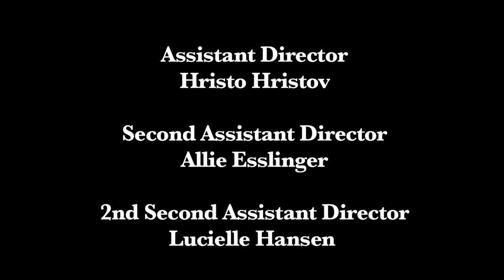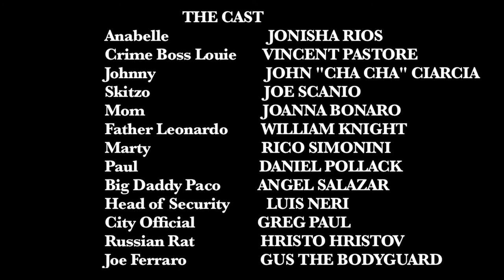"Saved By the Pole" - Episode 1 "My Confession"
This 8 part web series was written, directed, produced, edited and stars Jonisha Rios.

"Saved by the Pole" is a story about a Anabelle, a young, conservative, Catholic woman
who inherits her estranged father's strip club after he drops dead on stage.

Against her mother's wishes, and never truly knowing her father, Anabelle decides to take over the club with hopes of learning about her dad from the club's crazy staff. But her father's former business partner / fellow mobster wants to put a stop to Anabelle and take back ownership and control.

Will Jesus help Anabelle take on the mob?
Will Anabelle save the strippers from a life of sin?
Will the strippers help Anabelle find her sensual side?